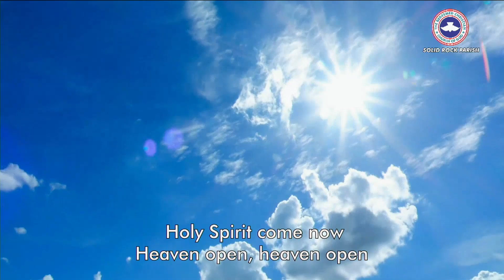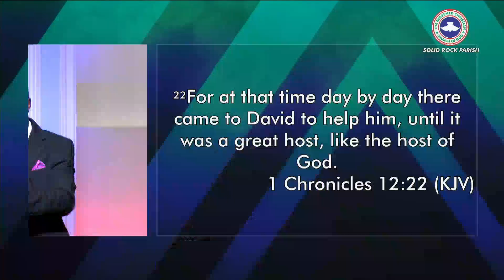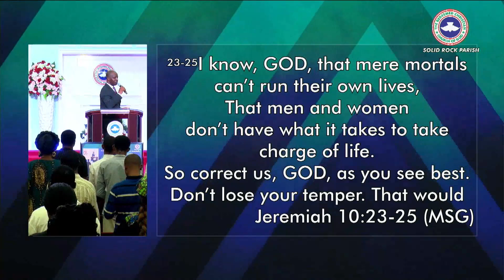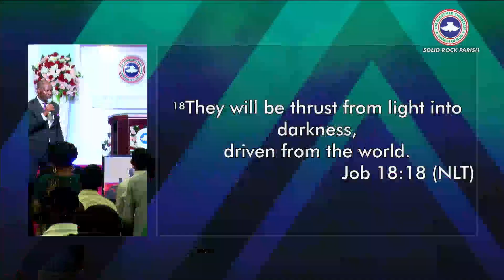July Prayer Sunday Service || Pastor Bola Odutola